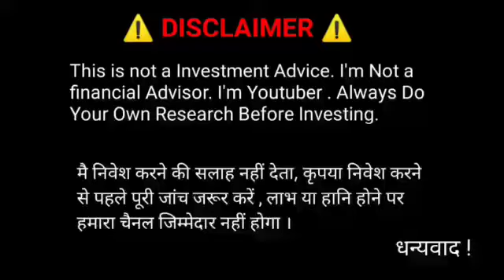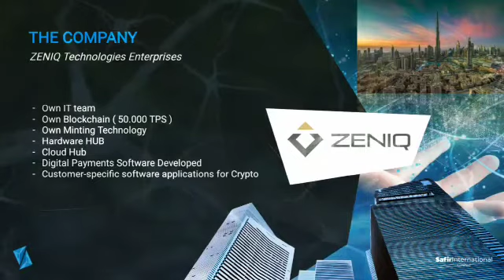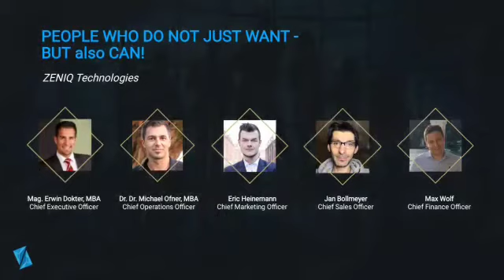Zeniq Safir project Hindi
Video from wealth Help